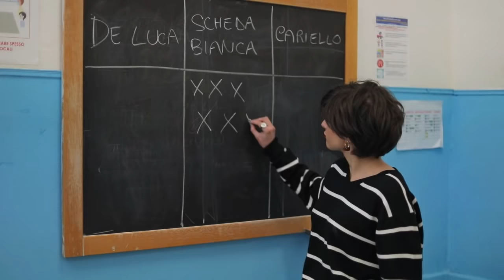QUELLI DELLA DAD EPISODIO 13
Il Rappresentante di Classe